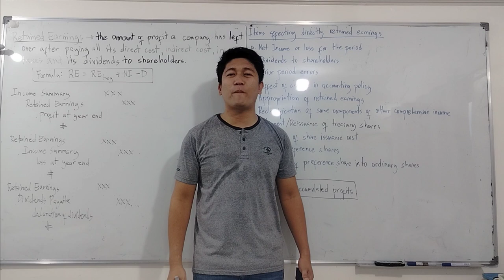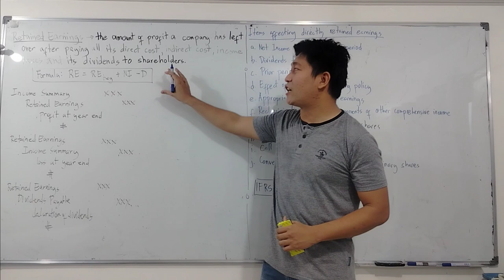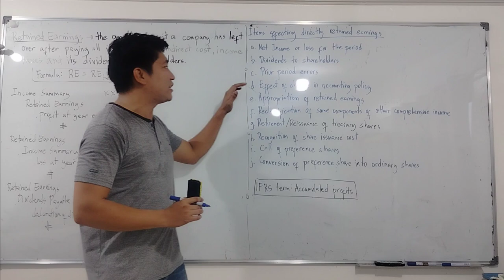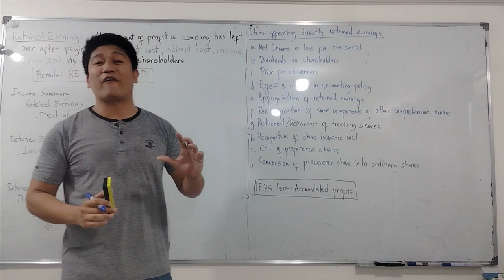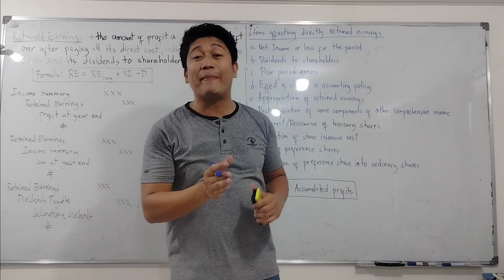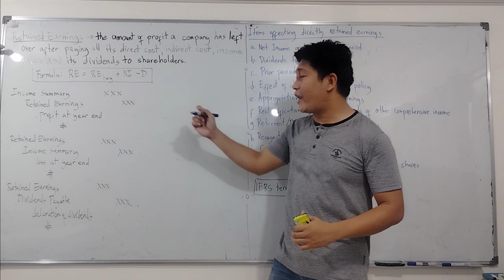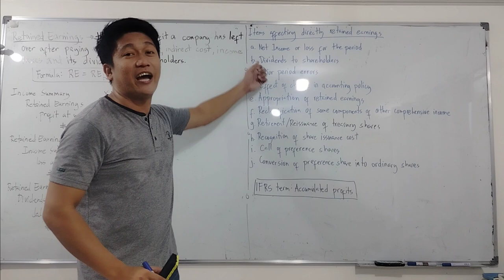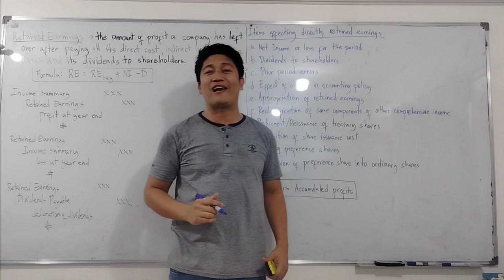Lecture 01: Retained Earnings. Corporation Accounting. [Intermediate Accounting]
Corporation Accounting Introduction.